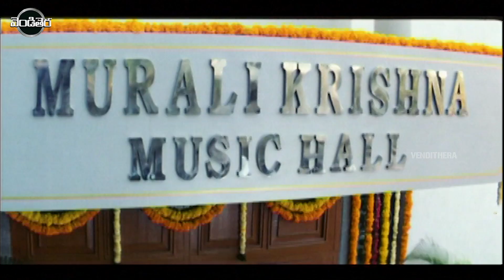Classmates Telugu Full Movie Part -1 | Sumanth, Sharwanand | Vendithera